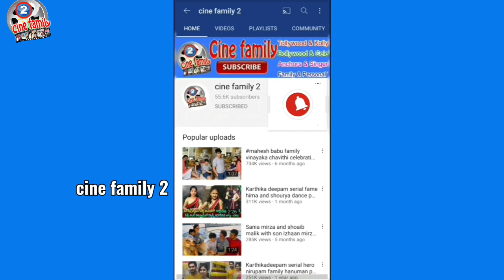Kalyana vaibhogam serial fame nitya and swaroopa upcoming episode shooting location latest photos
Kalyanavaibhogam serial actress meganalokesh and bhavana shooting location latest pics | kalyanavaibhogam serial fame manga and swaroopa shooting location latest photos, actress meganalokesh and bhavana shooting location latest pics